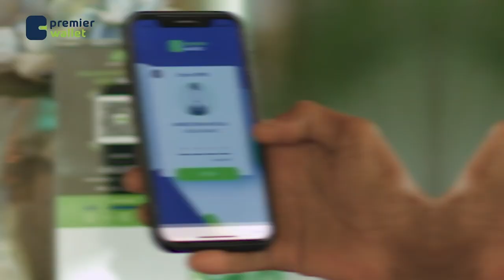Ciidanka Kiiniya ayaa sheegtay inay dileen xubno A.S. ah